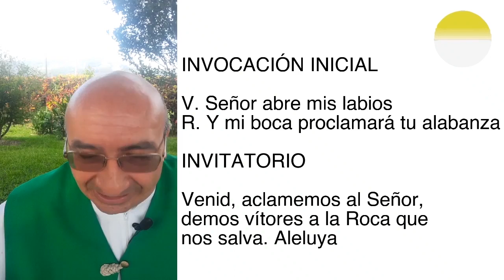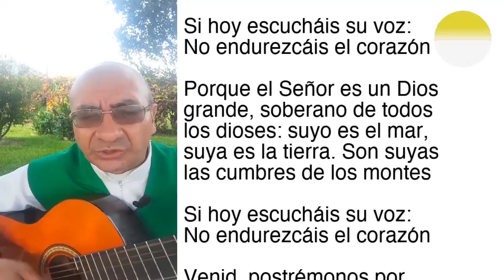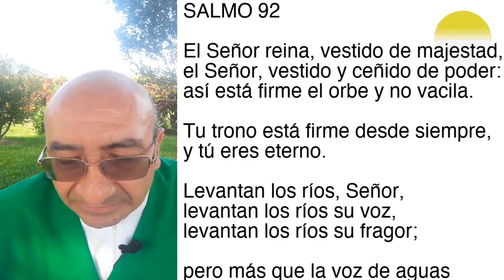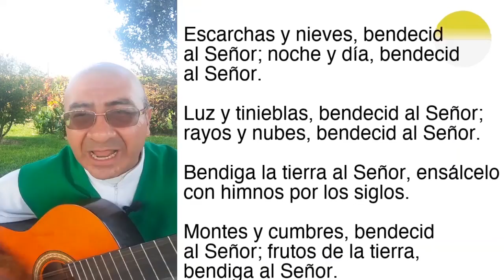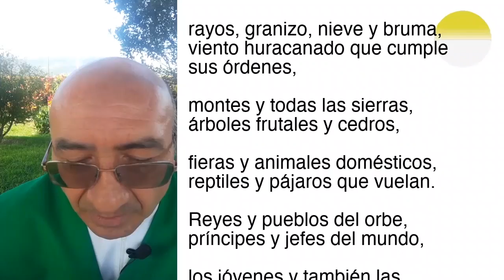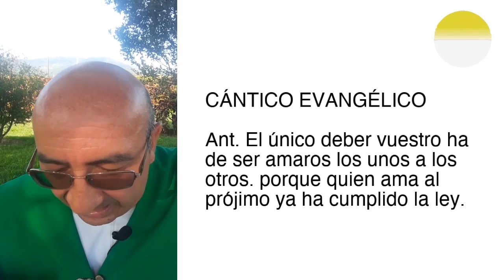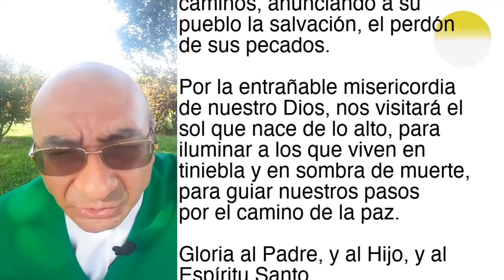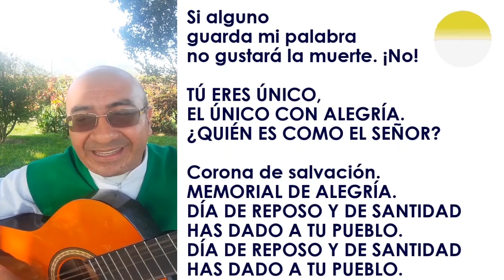LAUDES DE HOY, DOMINGO 6 DE SEPTIEMBRE. ORACIÓN DE LA MAÑANA